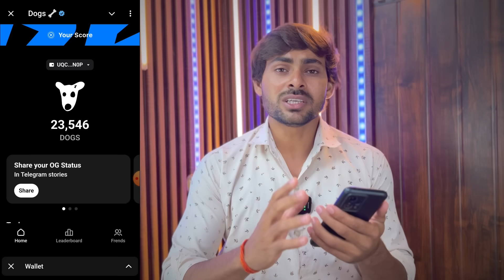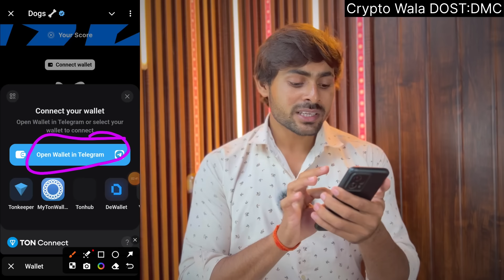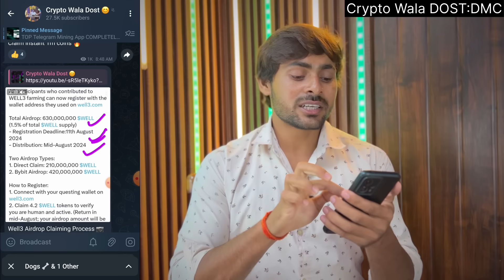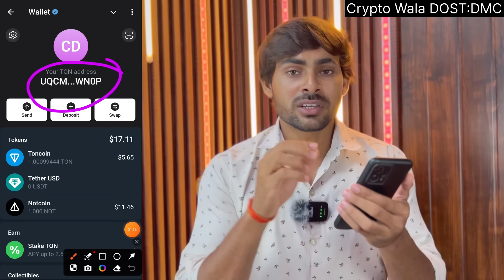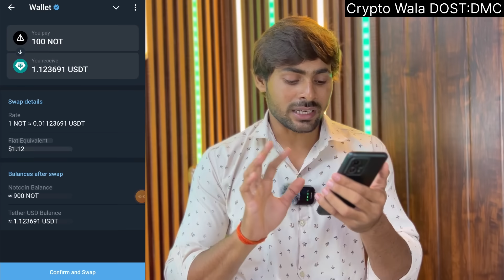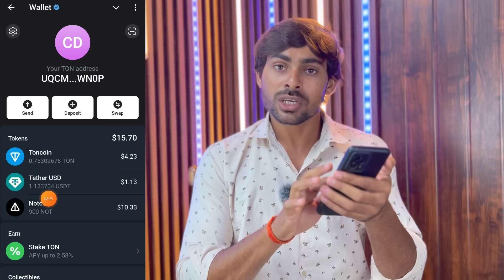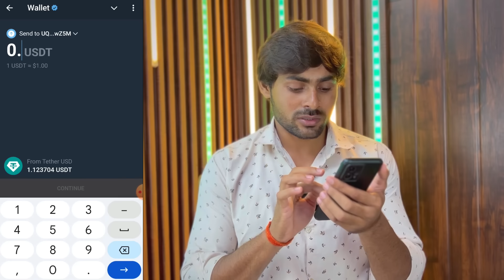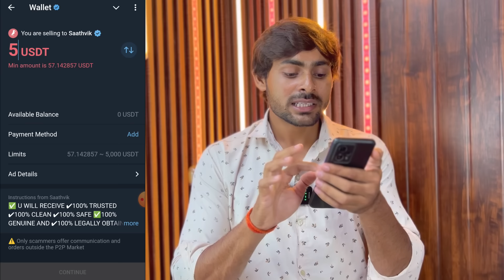Dogs Coin Bank Withdrawal Process || Dogs Coin Withdrawal कैसे करे ? Dogs Coin Claim in Wallet Bank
Key!
dogs coin listing,dogs,blum,not,hamster kombat,dogs coin withdrawal